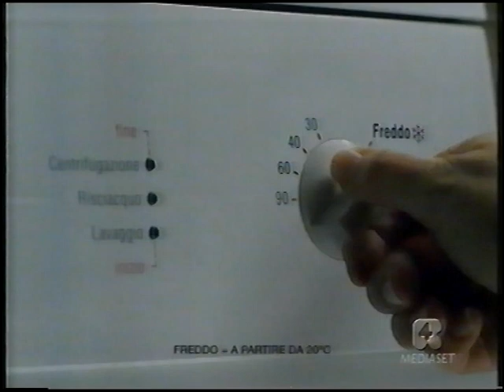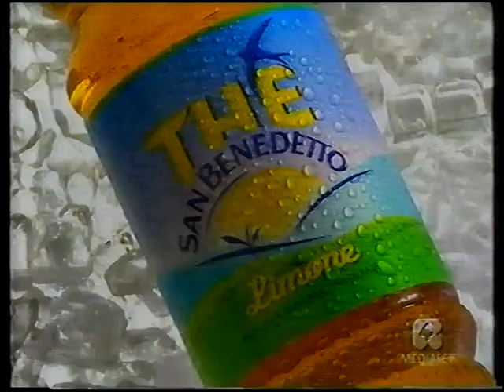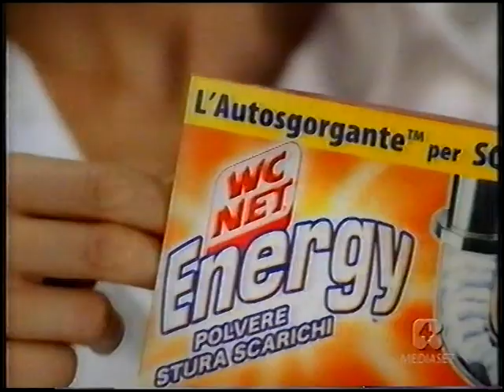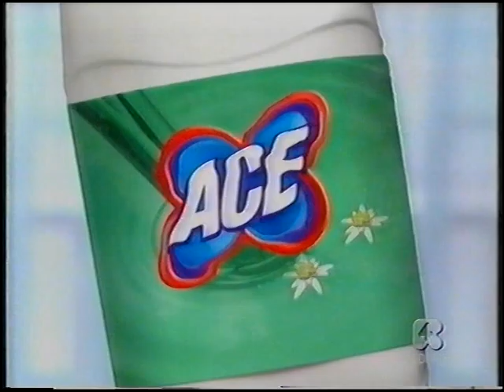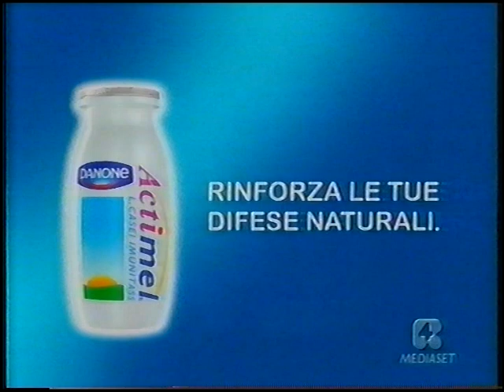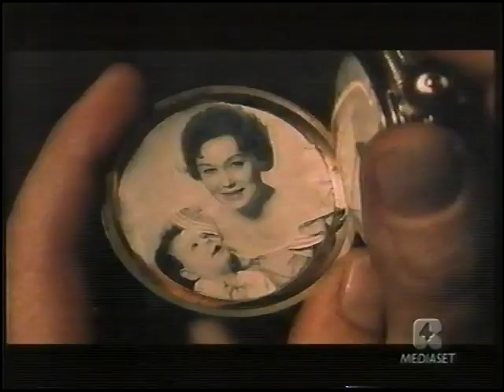Sequenza Pubblicitaria R4 (19 Luglio 2007) 2/4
Sequenza Pubblicitaria R4 (19 Luglio 2007) andata in onda durante il film ''Rimini Rimini''

PS: Sono Sempre Alla Ricerca di registrazioni vhs (anche in formato mpeg) di film comici italiani trasmessi negli anni 80 e nei primi anni 90

Provenienza video: Vhs Personale